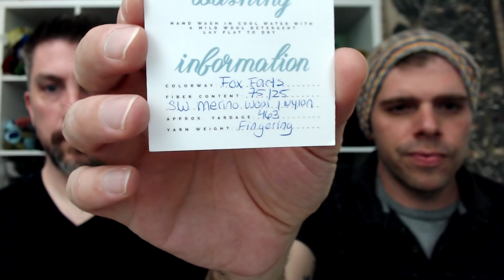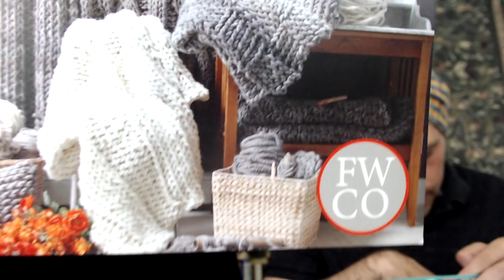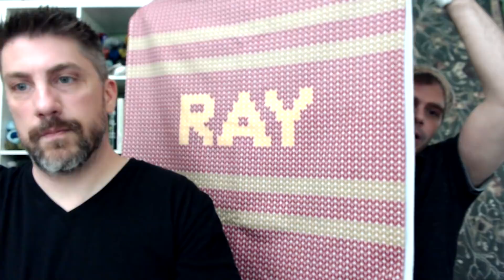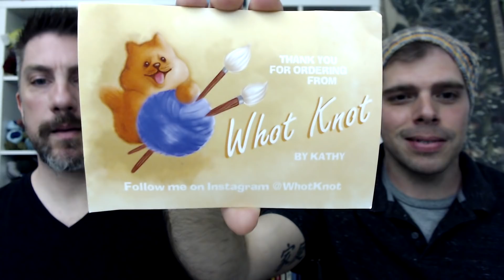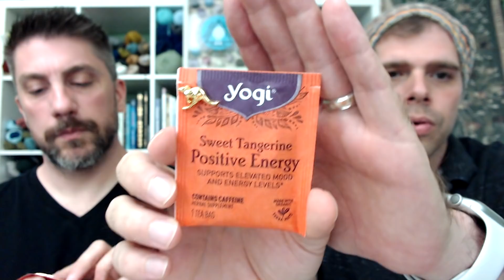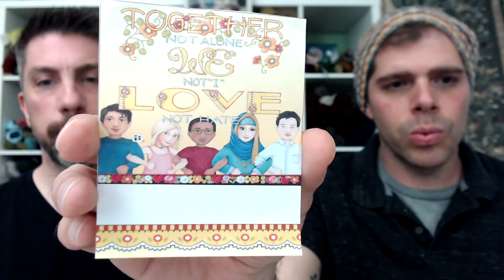Needles at the Ready: Episode 12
Let’s hear it for the boys KAL

Pride Socks Collection by Matt Akers

During the month of June, 25% of all Pattern sales for this collection will be donated to The Trevor Project!

Etsy Shops and Stores:

Twinkle N Twilight
Sunny Stitch Bags